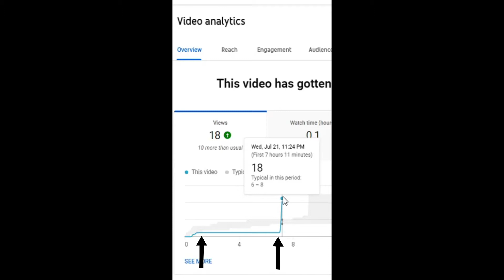Shorts feed kills - Blast off to NO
This is something you must see how shorts feed killing viewership. Suddenly discovered that shots feed is taking all traffic source and downing viewership to zero on videos
shorts,
yt shorts,
tiktok shorts,
short videos,
video shorts,
shorts views,
shorts traffic,
viral shorts,
shorts earning,
yt shorts earning,
youtube shorts,